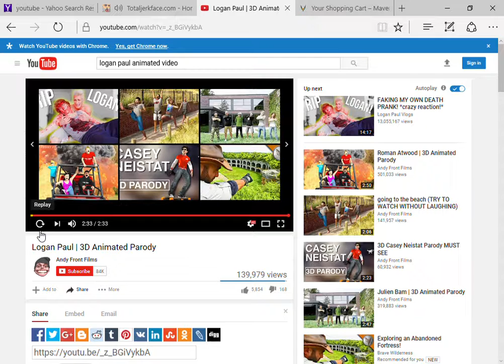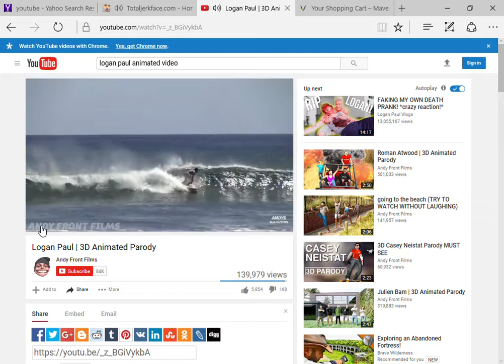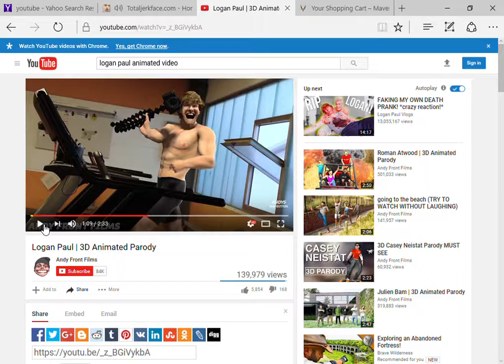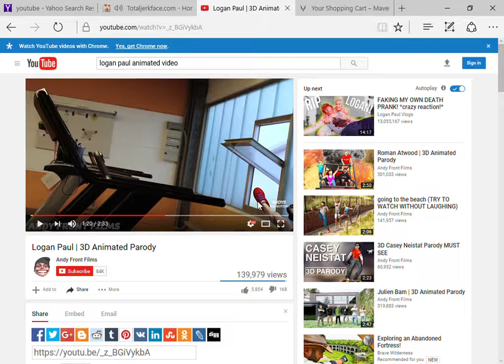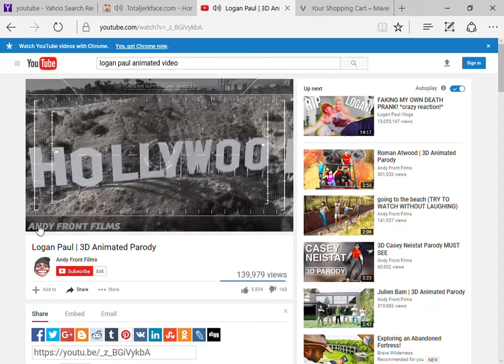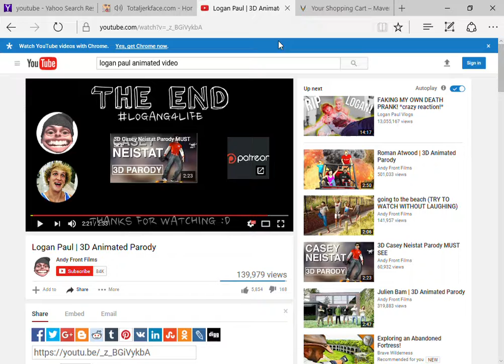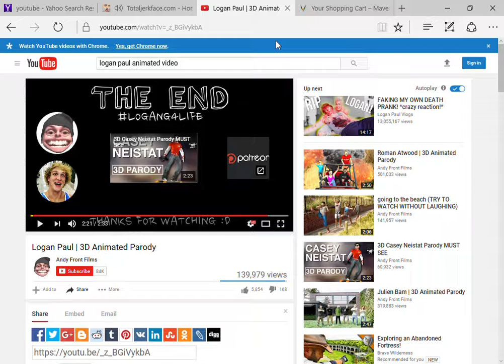reaction to logan paul animation